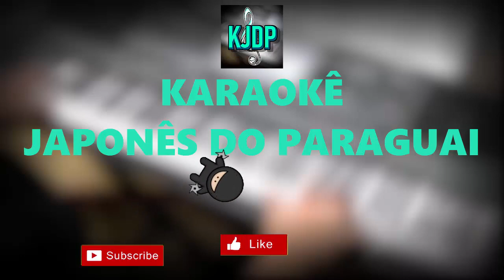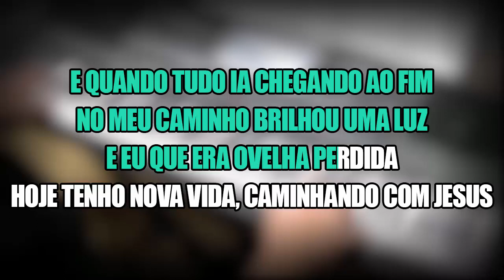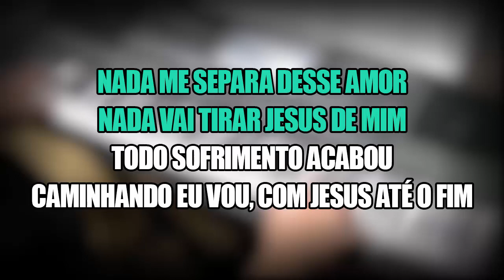PLAYBACK - NADA ME SEPARA DESSE AMOR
Composição:  Anderlindo José
Tecladista: Claudio R. Miyamoto